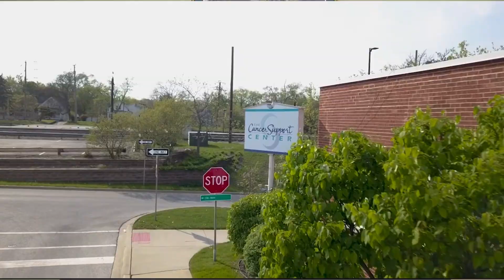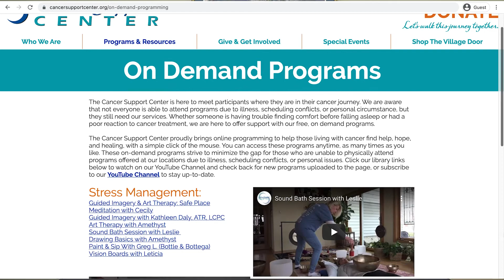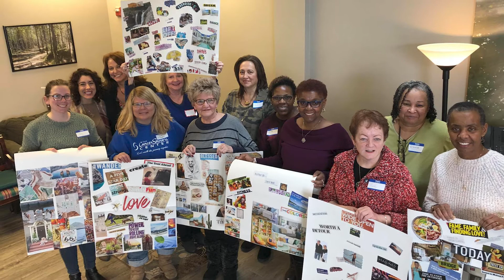Thank You ASTRO!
This year, we were fortunate enough to be selected as one of the 2021 Survivor Circle Grant recipients generously gifted by ASTRO! We wanted to send a huge THANK YOU to ASTRO! With this grant, we will be able to expand our programs, outreach, and services. We at The Cancer Support Center thank you, for this opportunity to accompany so many more through their cancer journey, a journey no one should take alone.